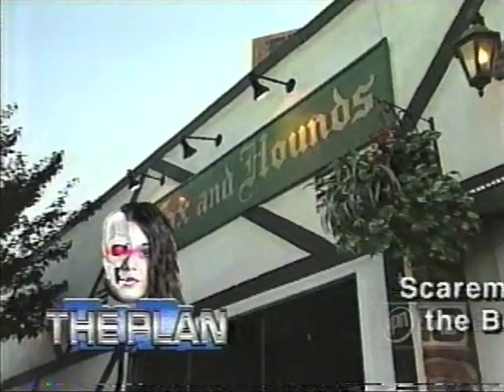Blind Date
Ivy on Blind Date